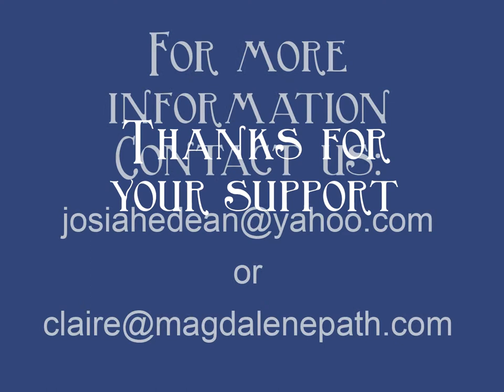Pursuing our Dream -- Take 1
We have found the perfect location to fulfill our dreams together.We just need a little help to make it happen. This is the longer version of our pitch movie for Indiegogo.